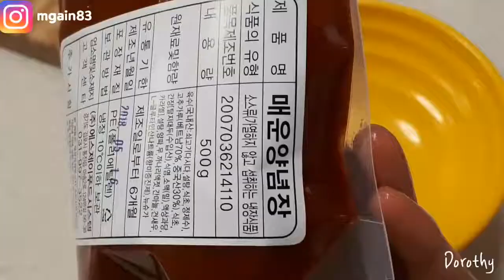mukbang spicy noodles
Craving for Noodles😜